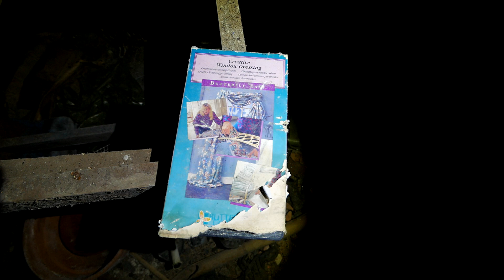VERLASSENES MILLIONENANWESEN ERKUNDET! | Lost Place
Hallo zusammen. Heute gibt es das verlassene Haus des Architekten. Auf der einen Seite gibt es eine schöne Wohnung, mit einigen mit extravaganten Möbelstücken und Badezimmer Möbeln. Auf der anderen Seite gab es ebenfalls Wohnungen, aber mit ungewöhnlich vielen Badezimmern und im Renovierungsmodus. Schaut am Besten mal rein und macht euch ein Bild.

Es waren einst belebte Orte, prunkvolle Bauten oder revolutionäre Industriekomplexe – damals das Fortschrittlichste was man zu bieten hatte. Doch dann wurden diese Orte aufgegeben. Einige sind heute lebensgefährlich. Doch warum wurden sie verlassen? Welche Geschichte steckt dahinter? Und warum benutzt sie heute keiner? Diese Antworten bekommst du in dieser Folge „Lost Places“!

Freitag´s, 18 Uhr ► Neue Lost Place Videos

Urban Discovery